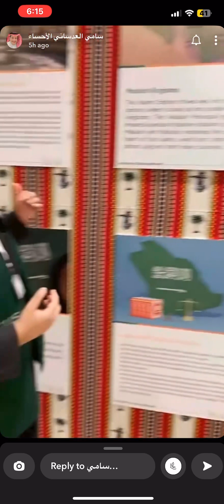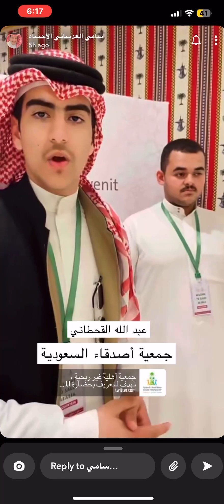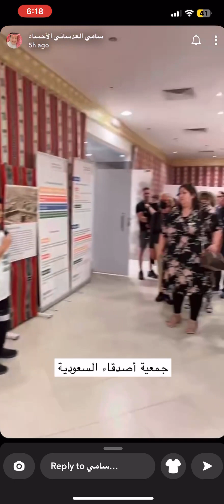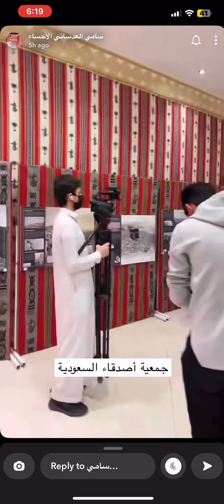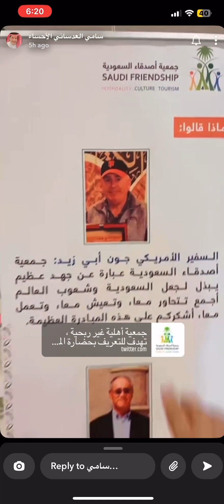Welcoming Cruise Ship Visitors to Saudi Arabia